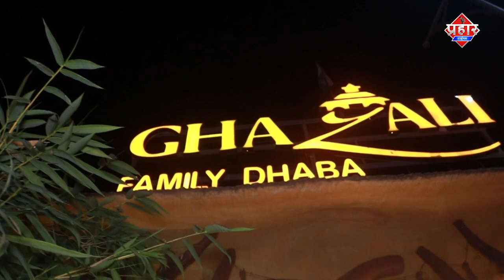रशीद कंपाउंड में तीसरी मंजिल से दो बच्चो को फेंका || Islamuddin Khan